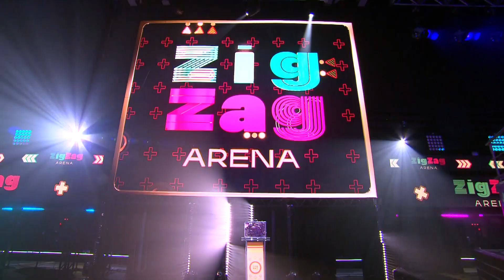Zig Zag Arena: entenda as regras do jogo!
A partir do dia 3 de outubro, o clima das tardes de domingo vai esquentar, sob o comando de Fernanda Gentil, com a estreia do 'Zig Zag Arena'.

O nosso jogo terá duas equipes se enfrentando em uma competição com 3 fases: Pique-Pega, Megaball e o Tudo ou Nada! Entenda a dinâmica e as regras de cada uma delas!